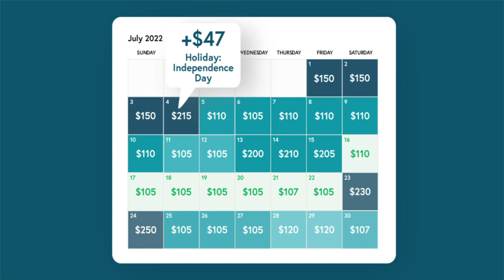Welcome to Beyond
Beyond is a revenue management solution for short-term rental managers and owners to get, grow, and keep revenue.

Beyond connects seamlessly to your favorite booking platform. With more than 340,000+ listings in more than 7,500 cities worldwide, we're happy to say that we are the #1 dynamic pricing solution on the market. Let's grow together.

Talk to an expert and see if Beyond is right for you